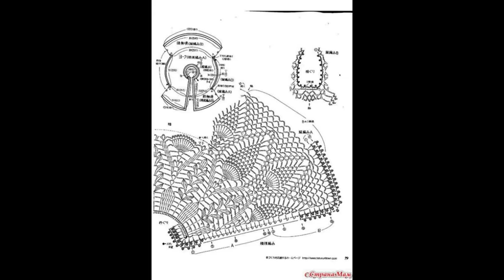Crochet Patterns| for free |crochet cardigan| 878